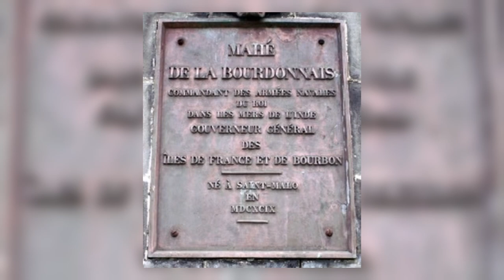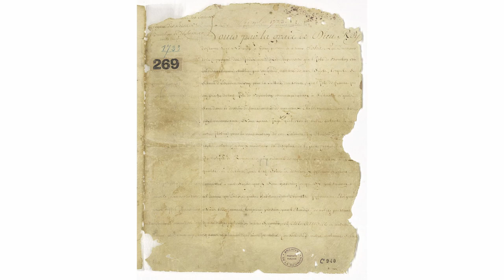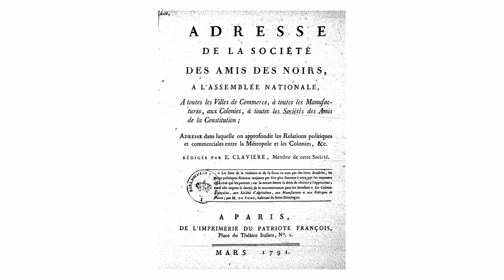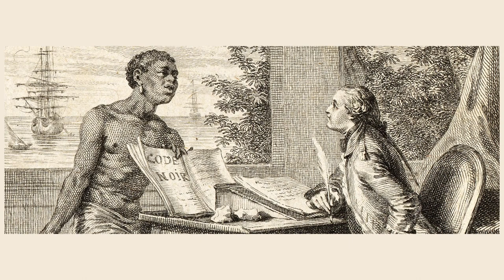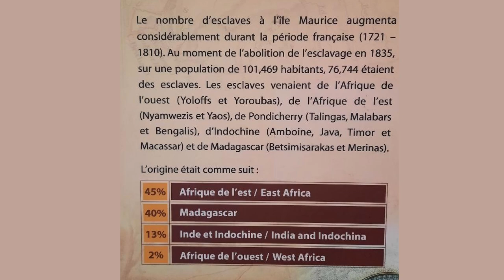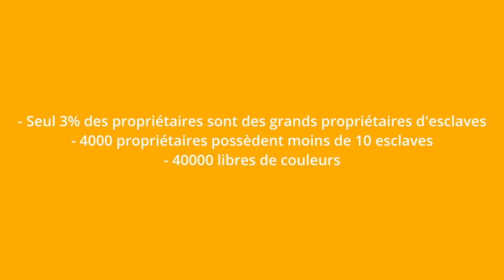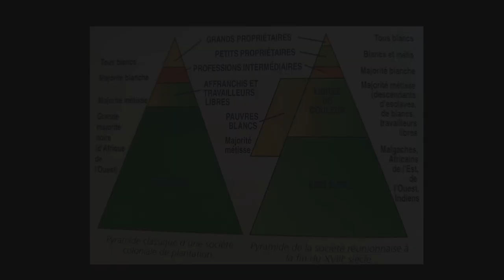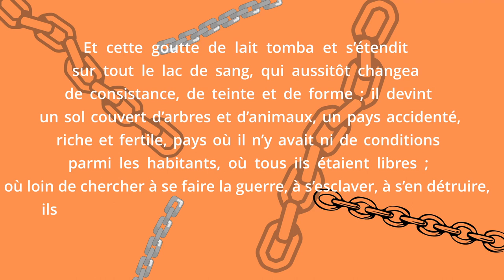LA KRONIK DU Z'OREIL' #6 : L'HISTOIRE TUMULTUEUSE DE L'ESCLAVAGE À LA REUNION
Dans cette deuxième vidéo historique après celle qui vous raconté l'histoire des premiers colons de l'île baptisée alors Bourbon, nous voici en plein cœur d'une question essentielle de l'histoire et de la mémoire de l'île de la Réunion. L'esclavage s'est mis en place progressivement et a pris toute la société dans son système hiérarchique racial avec des épisodes très violents, mais un long processus jusqu'à son abolition. Les acteurs majeurs de cette période seront évoqués ainsi que les rapports entre les différentes catégories de la population. L'idéologie derrière le système de l'esclavage ne doit pas nous faire oublier que les recherches historiques nous écrivent une société moins homogène que ce qu'il paraît vu de loin.

Pour aller plus loin :

Article de Prosper Eve sur la révolte des esclaves de St Leu